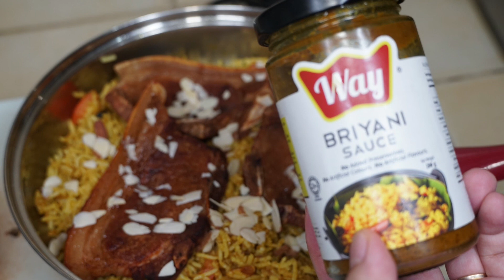Biryani and Porkchops ni Jamueats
Verdict: Masarap, mauulit

Ingredients
-1 cup basmati rice (Cooked in 1 1/2 cuo of water for 30mins)
-1/4 cup butter
-1/2 cup raisins
-1/2 cup almonds
-1 pc tomato chopped
-Porkchop (deep fried)
-2-3 tbps of Way Sauce Briyani Sauce

Instructions
1. Cook the rice separately.
2. Saute the raisins, almonds, tomato and briyani sauce in the butter for 1 minute.
3. Mix in the cooked basmati rice.
4. Top with your desired meat (mine is porkchop) and almonds.